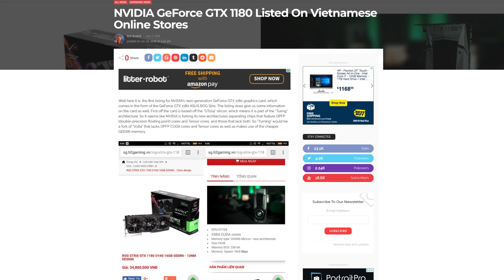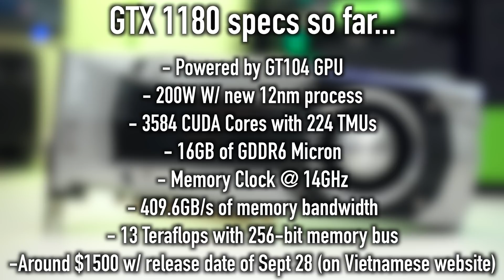NVIDIA GTX 1180 Already On Sale For $1500.00 - WTF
NVIDIA GeForce GTX 1180 Listed On Vietnamese Online Stores

Nvidia GeForce GTX 1180 release date, news and rumors